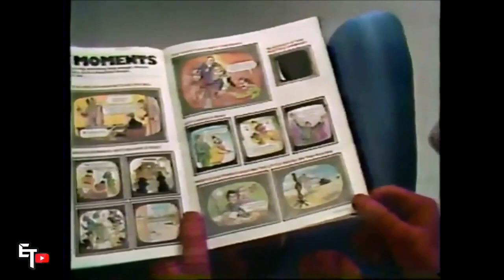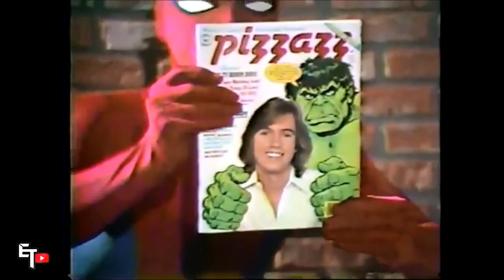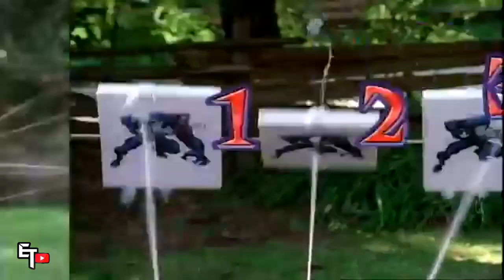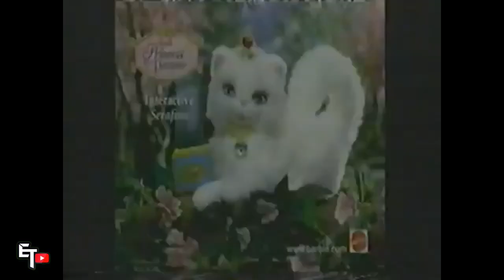15 minutes of SPIDER-MAN Nostalgic Commercials!